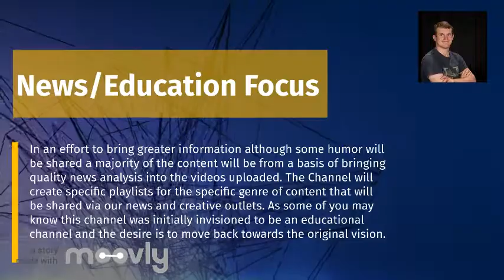Channel Vision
A recent update on the vision for the channel and the deployment of a simple new strategy